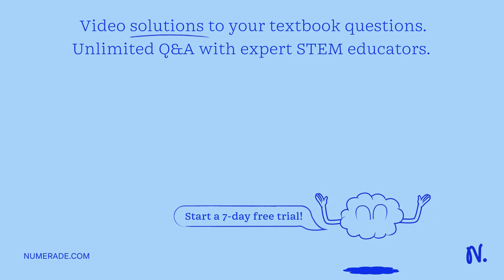'LW: Design a knuckle joint for a tie rod of a circular section to sustain a maximum pull of 70 kN_…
x27;LW: Design a knuckle joint for a tie rod of a circular section to sustain a maximum pull of 70 kN_ The ultimate strength of the material of the rod against tearing is 420 MPa: The ultimate tensile and shearing strength f the pin material are 510 MPa and 396 MPa respectively. Determine the tie rod section and pin section: Take factor of safety =6 x27;